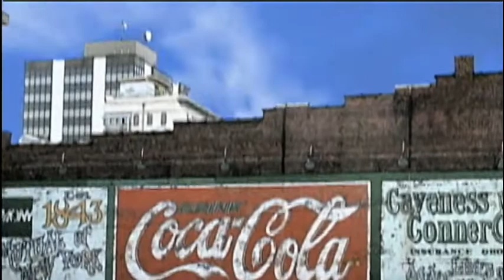Round Roanoke - Festival In The Park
Festival in the Park, Roanoke's most popular community party, kicks off the summer on Memorial Day weekend bigger and better than ever in newly renovated Elmwood Park. Roanoke Festival in the Park, President, Skip Brown joins host Margaret-Hunter Wade to preview this year's festival line-up of activities and musical guests.